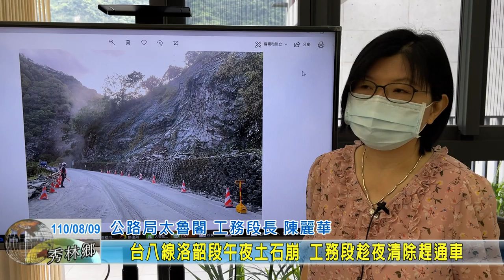20210809 02 台八線洛韶段午夜土石崩 工務段趁夜清除趕通車